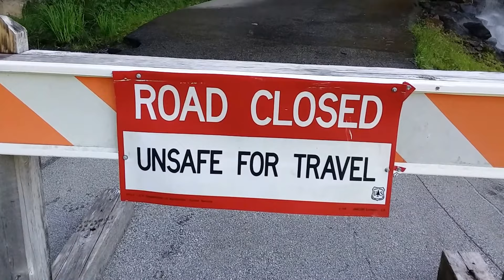Bridal Veil Falls Highlands, NC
Located right by the road on Hwy 64, this 60 foot waterfall is located  about two miles or so west of Highlands, N.C.  And YES, the original road (Hwy 64) did, in fact, route behind the falls! I had heard that long ago, but wasn't sure if it was true, but I've since looked it up.